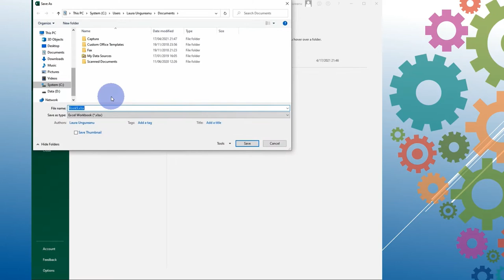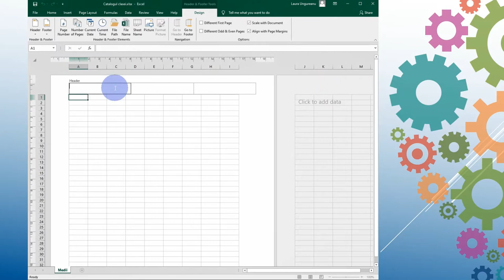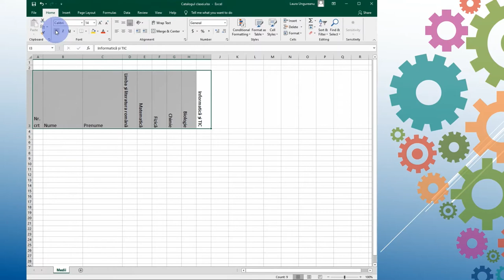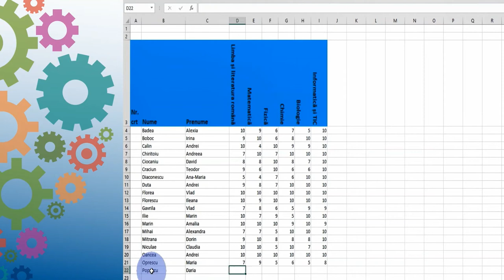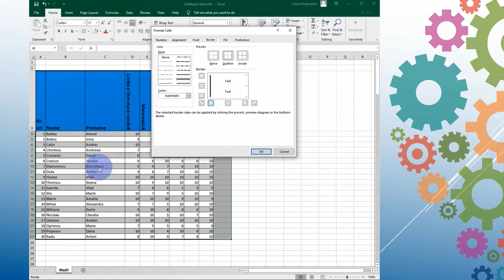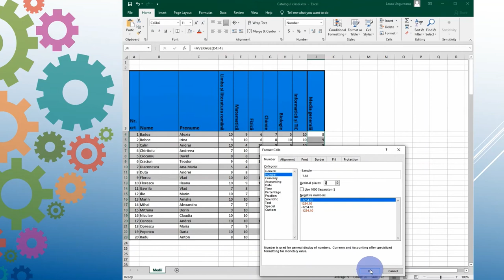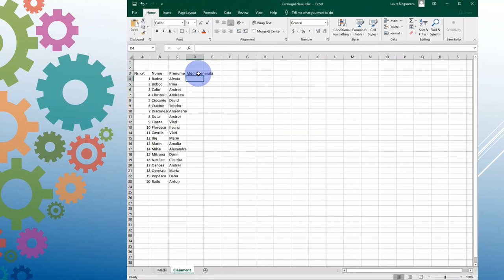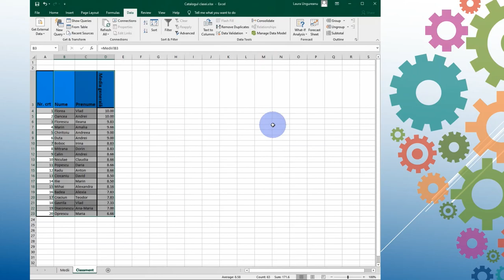Catalogul clasei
Resursa își propune descrierea realizării unui proiect care modelează catalogul unei clase.